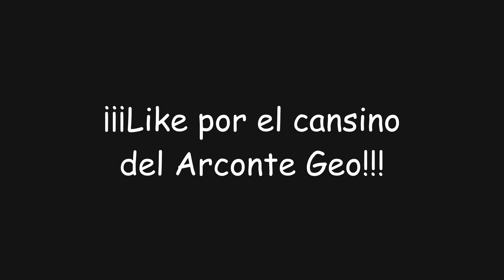¡Shenhe, Xiao, Zhongli o Ganyu! | Genshin Impact #636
En este video de Genshin Impact hablaremos sobre los puntos fuertes y débiles de los personajes que vendrán en la 2.4... ¡Shenhe, Xiao, Zhongli y Ganyu!